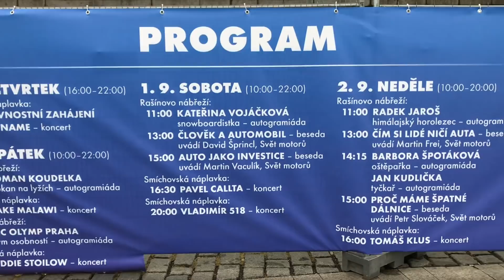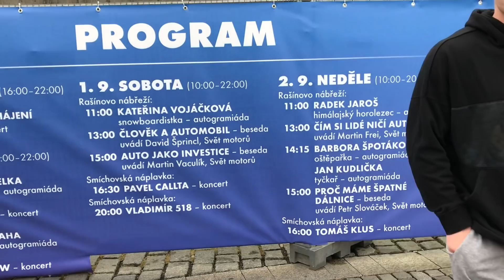KOUPIL BYCH SI DACII? *VLOG* z Auta na Náplavce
Odebířej tento kanál!